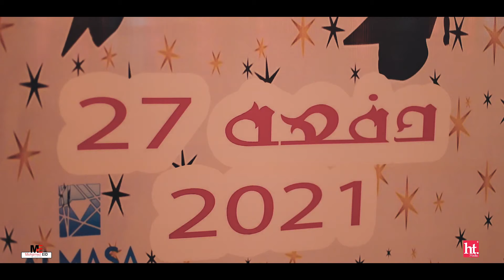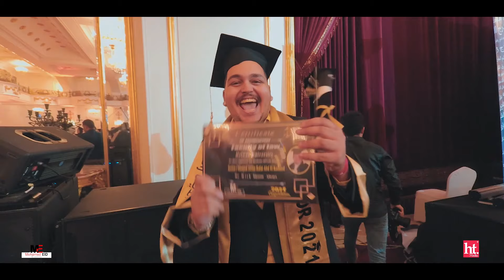حفله تخرج كليه الحقوق جامعه حلوان 2021 للدفعه 27 بفندق الماسه مدينه نصر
Mohamed EId Events the best choice for all occasion